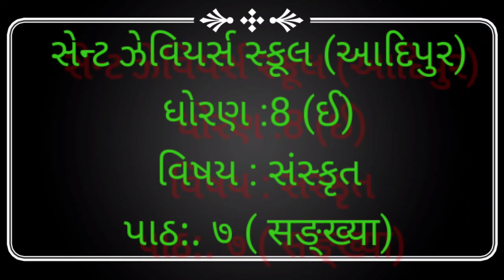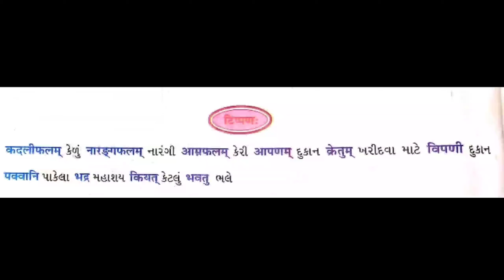Std-8 E Sub-Sanskrit L-7